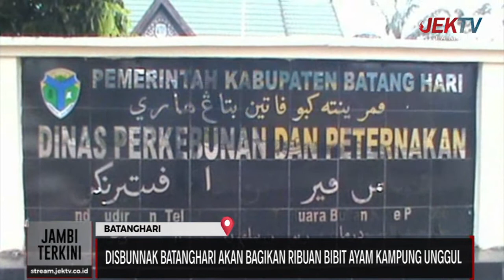DISBUNNAK BATANGHARI AKAN BAGIKAN RIBUAN BIBIT AYAM KAMPUNG UNGGUL